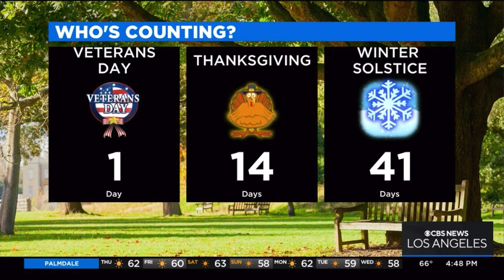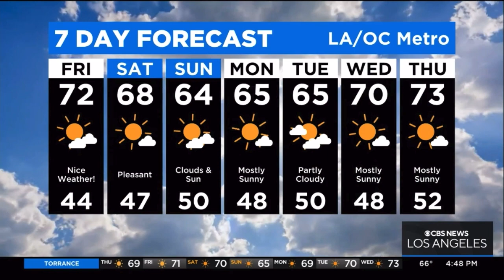KCAL9 OLGA OSPINA WEATHER FORECAST NOVEMBER 10